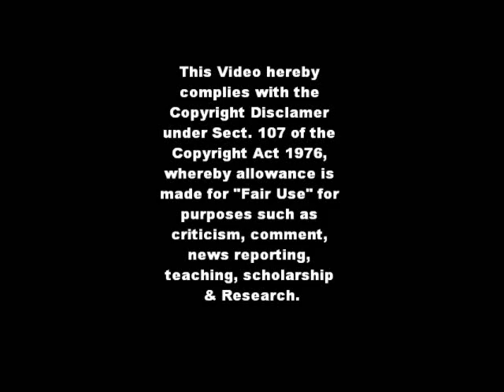Romper Stomper OST : 02. Romper Stomper Theme